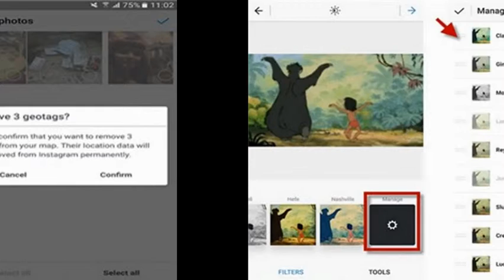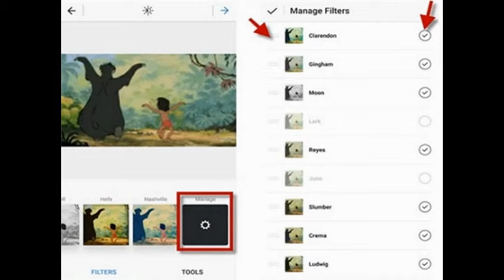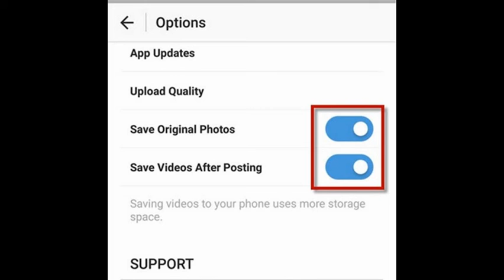10 tính năng hữu dụng trên Instagram có thể bạn chưa biết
Ngoài diện mạo mới mẻ, gần đây Instagram đã thêm một số tính năng mới mà không phải ai cũng biết.